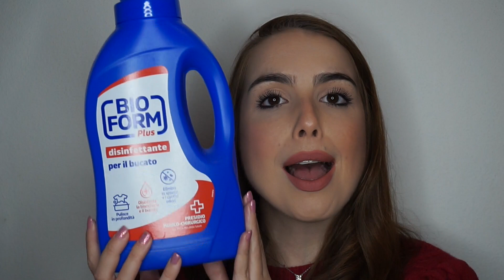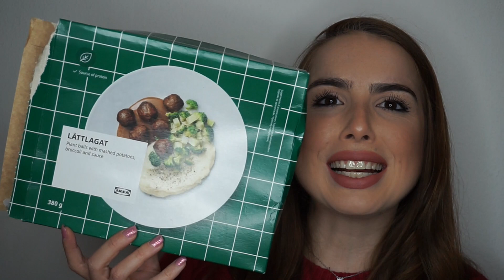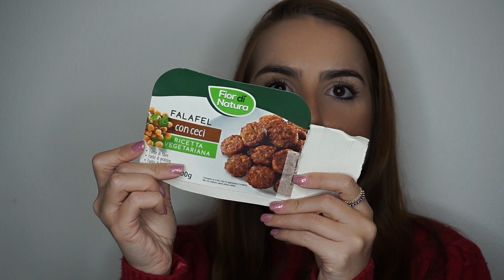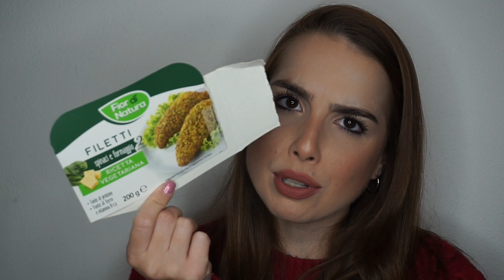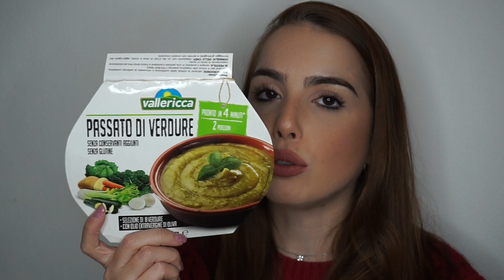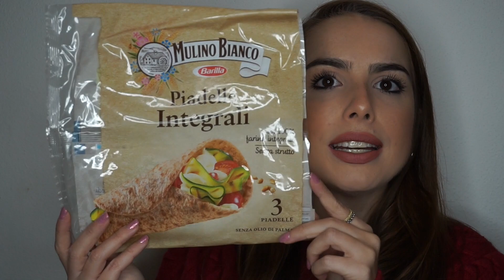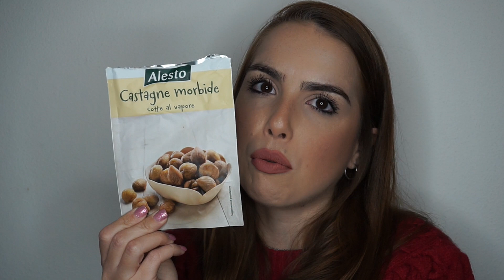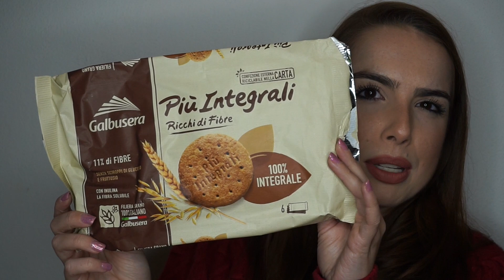PRODOTTI FINITI - Home&Food Novembre '21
Buongiorno e buona domenica!
Oggi vi parlo dei PRODOTTI FINITI HOME&FOOD durante il mese di novembre!

Buona visione!